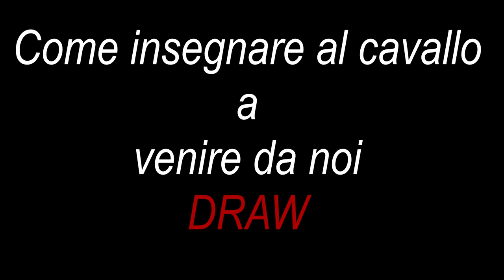Come insegnare al cavallo a venire da noi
Uno degli esercizi più importanti per chi ama la liberty, ma anche per chi non vuole dover andare a prendere il cavallo e preferisce che il cavallo vada da lui, è insegnare al cavallo a venire da noi con un comando specifico del nostro linguaggio del corpo.
In questo video insegno uno dei metodi per aiutare il cavallo a capire la nostra volontà.
Ce ne sono anche altri ma questo è sicuramente uno dei più semplici da applicare.

Buona visione!

Image Credits
Infografica vettore creata da freepik - it.freepik.com